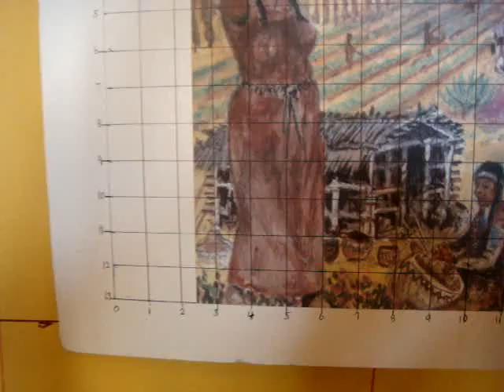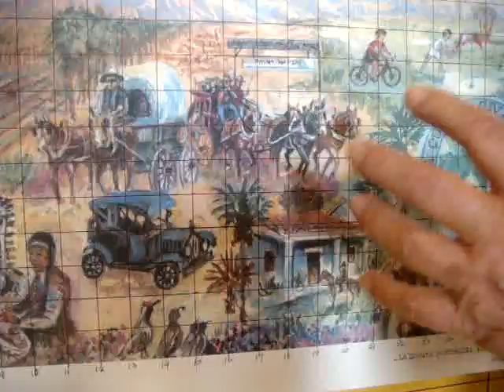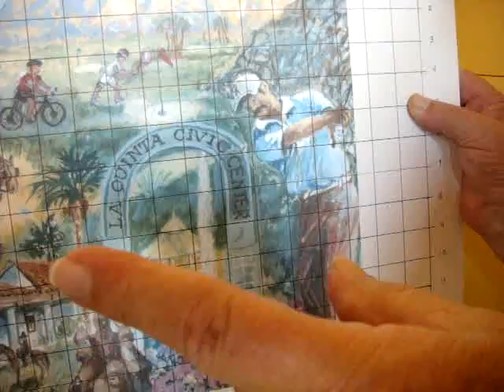Museum Muralist #3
Design work continues